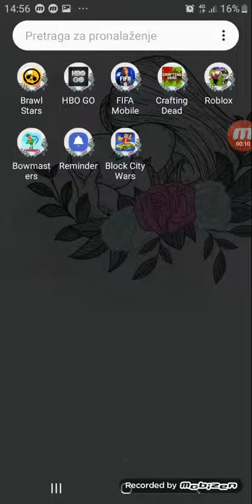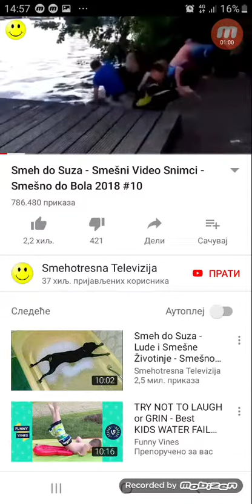moj drugi videp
danasigramo   pubg